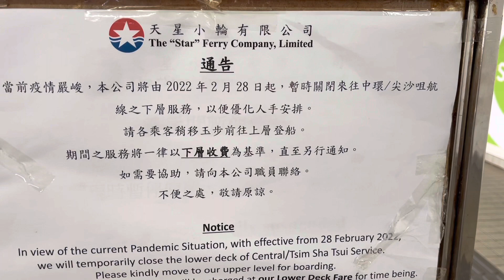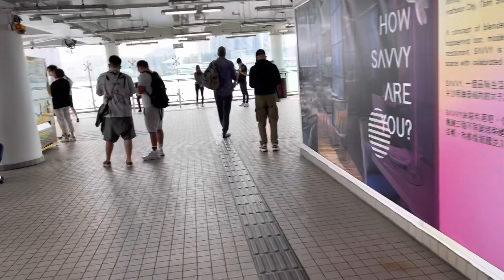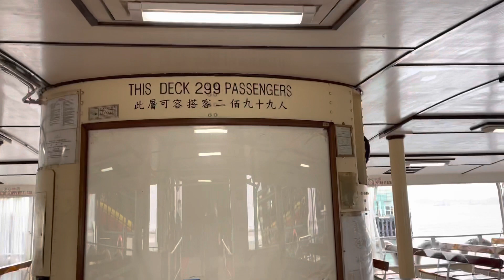五光十色！疫爆重擊！百年品牌天星小輪，蝕到入肉真可惜！